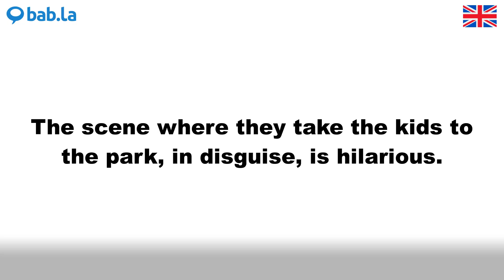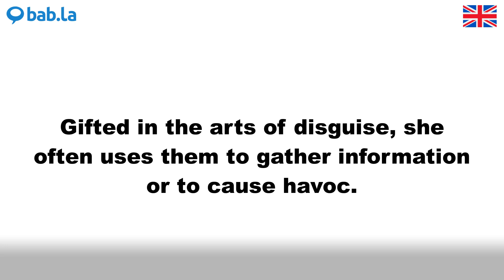DISGUISE pronunciation | Improve your language with bab.la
Improve your spoken English by listening to DISGUISE pronounced by different speakers – and in example sentences too. Learn and love languages with bab.la.